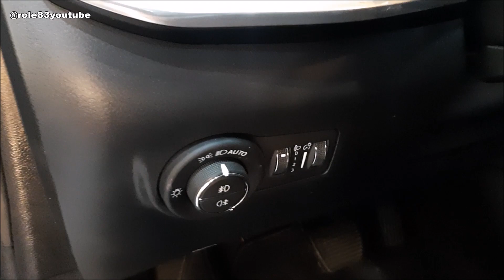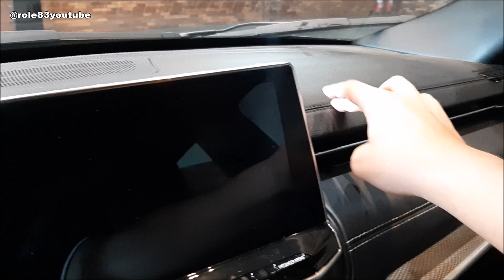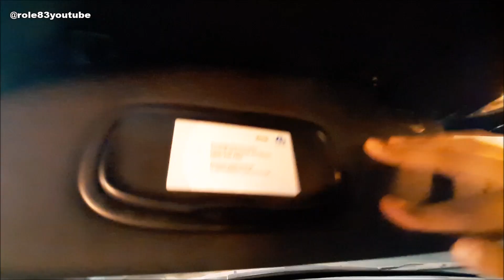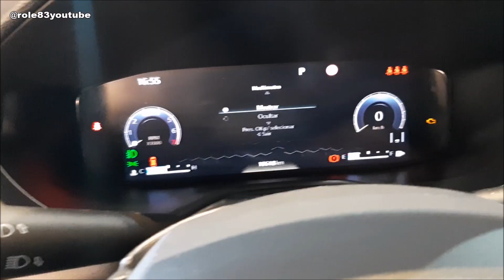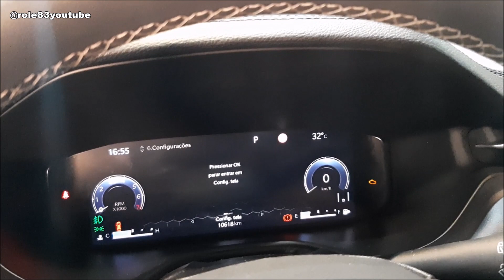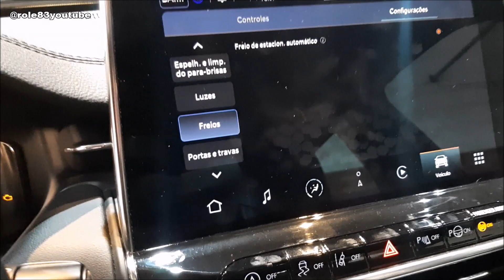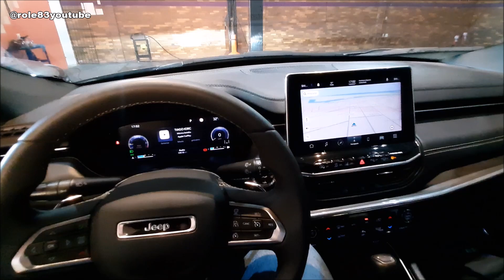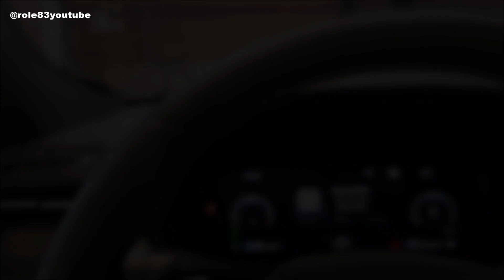CONHEÇA O NOVO JEEP COMPASS 2022! TOP DE LINHA COM PAINEL DIGITAL e 185cv! - R83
CHAMA NO ROLÊ83!!
Aqui falamos não só de carros, mas de MOTORES.
Porquê MOTORES nos MOVEM!!!
Fala pilotos e corredores! Conheçam hoje tudo que mudou e tudo que tem no Novo Jeep Compass na versão top de linha, "S". Com o motor T270, um 1.3 turbo flex de injeção direta que gera 185 cavalos de potência e 27,5 Kgfm de torque. Espero que gostem. Tmj e até breve!
Cuide do seu carro!
Agradecimento ao Mário Sérgio que me permitiu gravar o Compass:
Capítulos:
00:00 - Introdução
01:00 - Review Externo
02:10 - Acabamento
04:14 - Review Interno
09:08 - Porta-Malas
10:22 - Dando a Partida
10:50 - Painel
11:42 - Multimídia
14:20 - Detalhes Internos
16:00 - Ronco
16:17 - Finalização